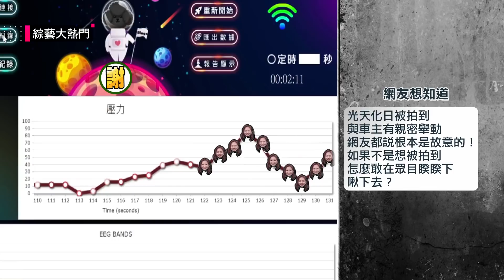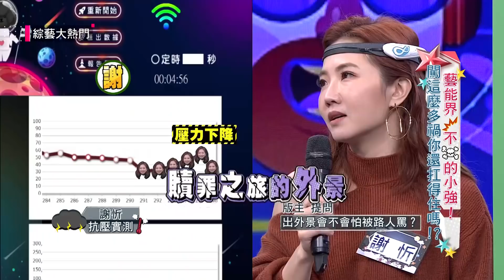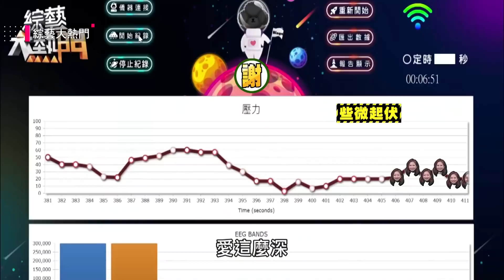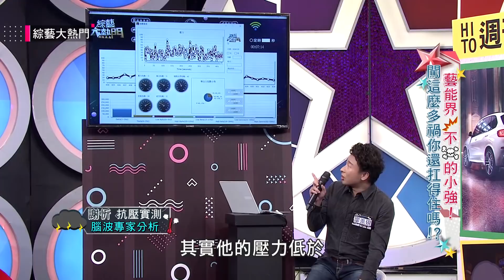【謝忻抗壓挑戰！每題都跟阿翔有關，知道自己會被貼上小三標籤！？】綜藝大熱門